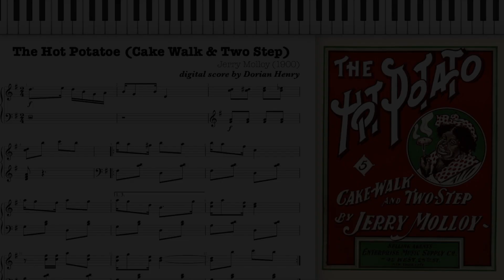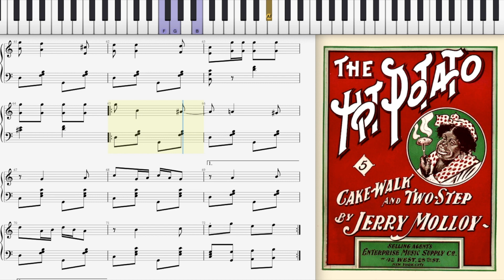The Hot Potato by Jerry Molloy (1900, Ragtime piano)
The Hot Potatoe (Cake Walk) by Jerry Molloy 1900